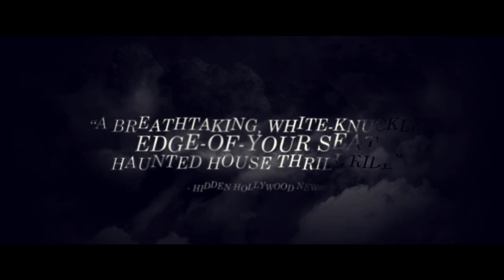An English Haunting | Official Trailer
In 1960s England, Blake Cunningham and his alcoholic mother are forced to move into the mysterious Clemonte Hall, a vast isolated manor house, to care for his dying Grandfather who resides in the attic room. Soon, ghostly goings-on fill the house with dread, as it becomes apparent Grandfather's illness may have a supernatural cause that can only be cured by uncovering the terrifying secrets of the house and its dark history.

Directed by Charlie Steeds
Written by Charlie Steeds
Starring David Lenik, Tessa Wood, Barrington De La Roche